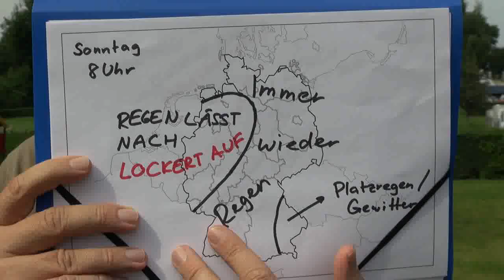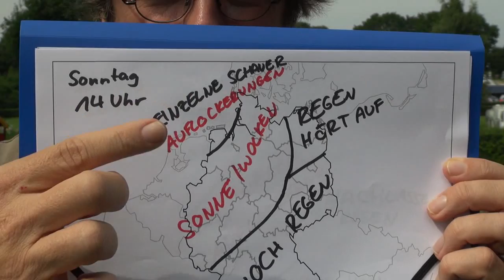Deutschland-Wetter für Deutschland Sonntag 7.8. und Aussichten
Die am Samstag durchnässten Leute von Nature One trocknen langsam